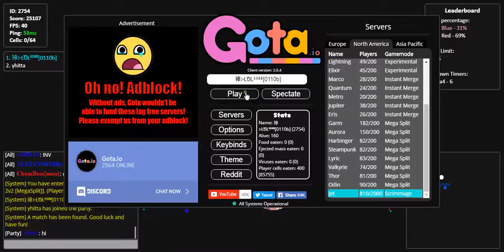LIT COMEBACK! | Gota.io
This song been stuck in my head all day, thx for watching!